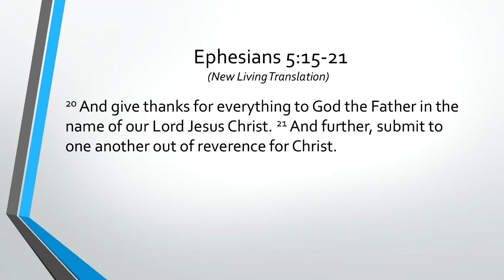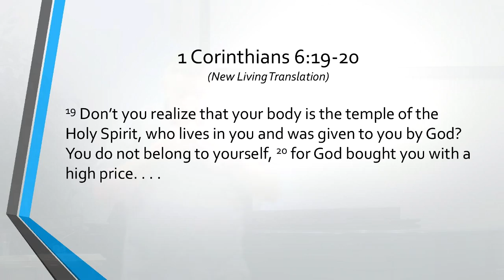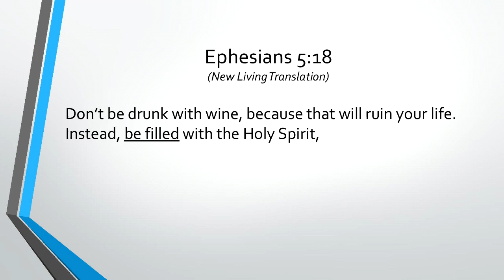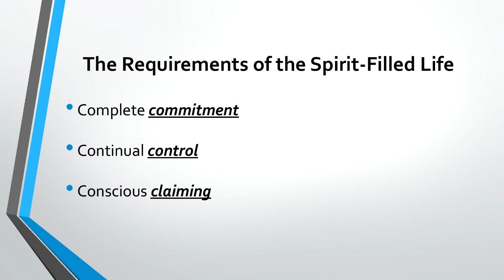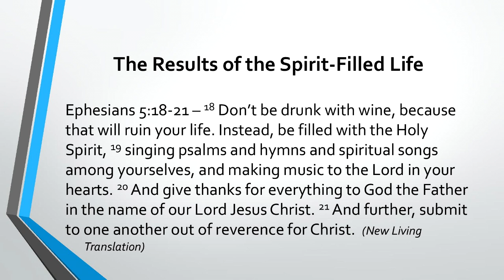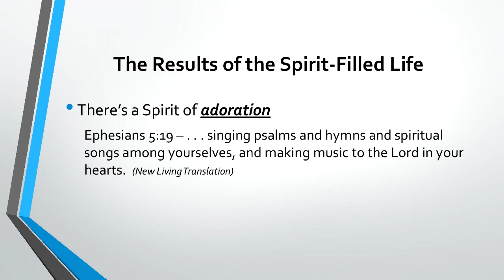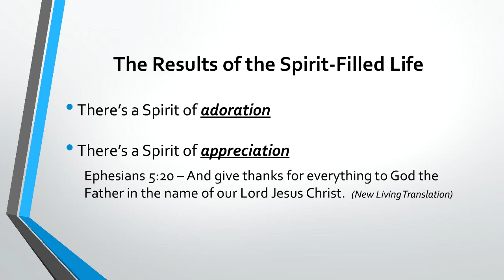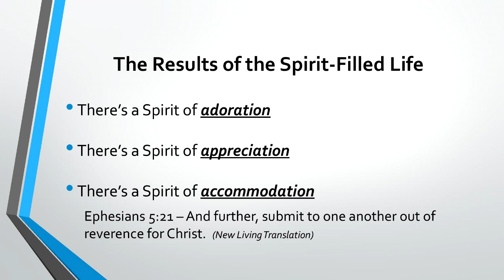How to Be Filled with Holy Spirit – Ephesians 5:15-21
The tenth sermon in the series “What Everyone Ought to Know...” by Pastor John Anderson
Recorded on Sunday, May 29, 2022